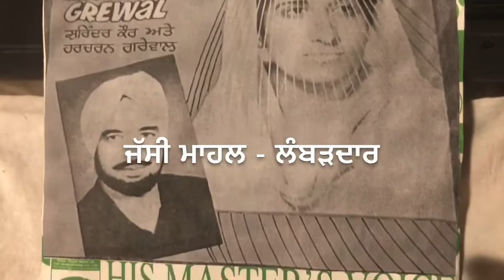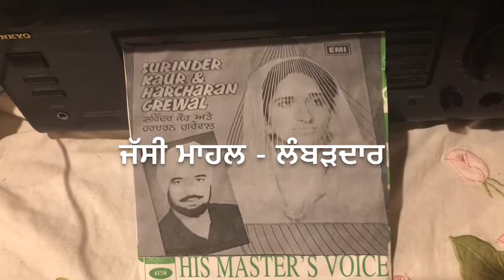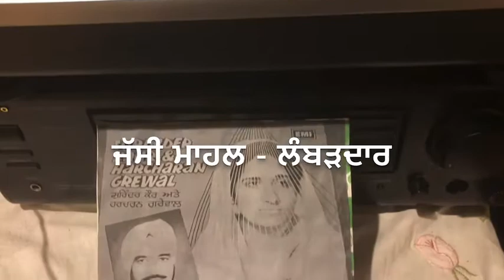Main vailan ho jaungi- HARCHARAN Grewal Surinder Kaur- Old Punjabi duets song-1978-Stereo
Lyric:: Babu Singh Maan
Old Punjabi duets song